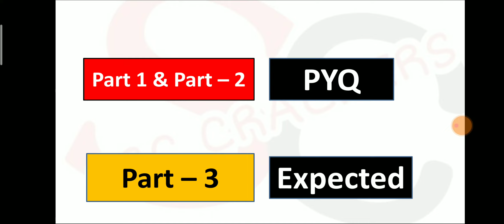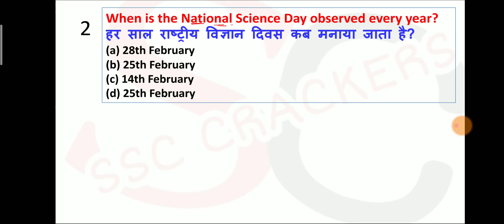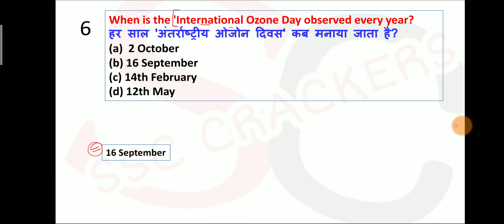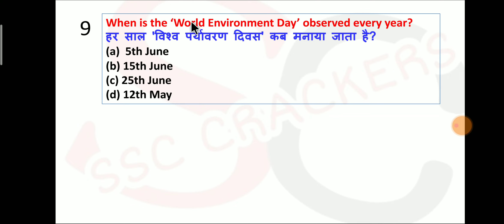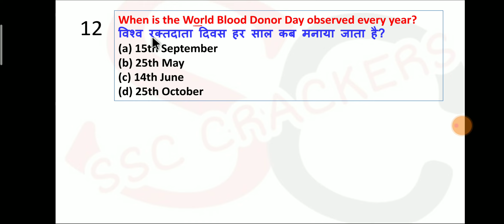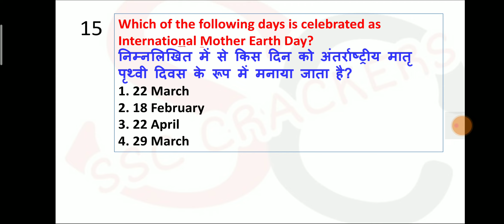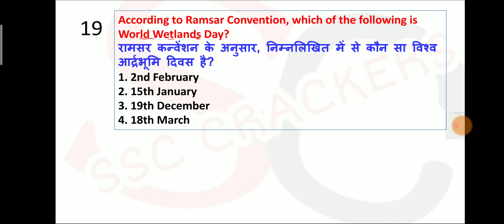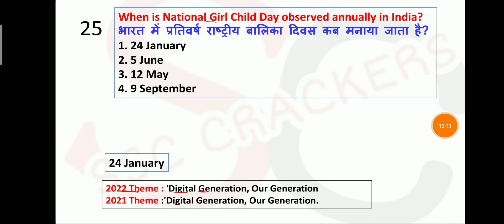TCS (2018-2021) में पूछे गए | Important Days | Theme (2021-2022) | Static GK | Topicwise | Part -1